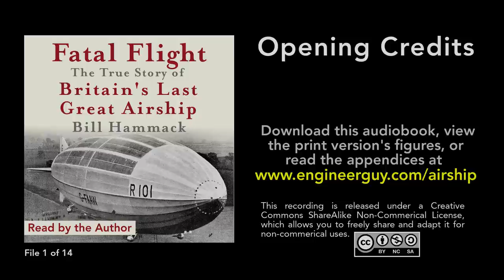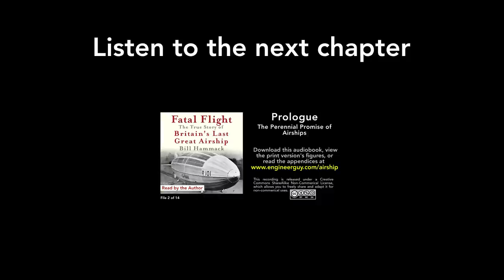Fatal Flight audiobook: Opening credits (1/14)